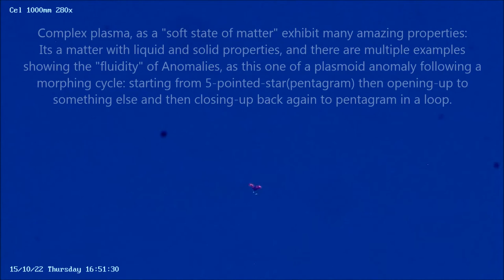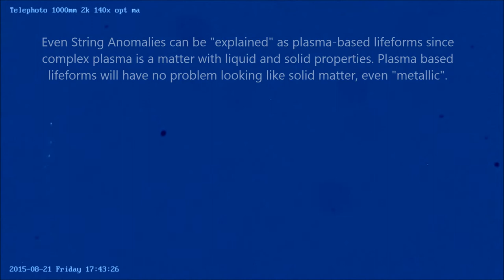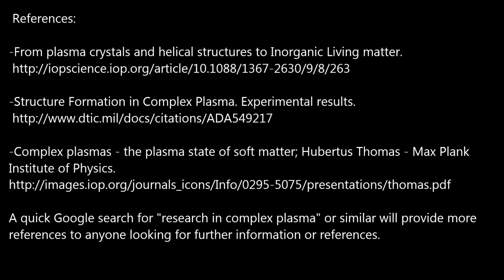Complex Plasma and Plasmoid Anomalies.